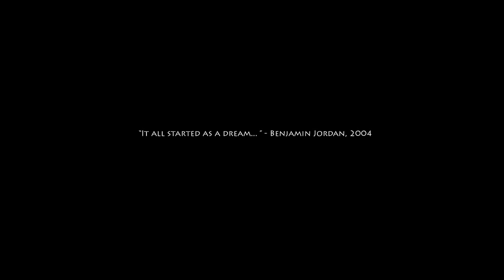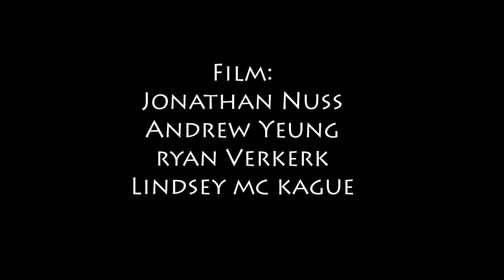The 2011 Toronto Board Meeting - 900 of my closest friends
This was a personal one for photographer Jonathan Nuss and after 9 years of working on the board meeting he decided to make his first film.

Come Join 900 of our closest friends as we bomb yonge street like never before!!!

A special thanks to the many supporters that helped support us over years. Year 10 is just around the corner and we hope to make it the best one yet.  Please join our fanpage for information about this years event.

Music by: The hick, Parallel Park (John Park), the eternal feedback (Jonathan nuss)

Edit: Jonathan Nuss

Film: Jonathan Nuss, Andrew Yeung, Ryan Verkerk, and Lindsy Mc Kague